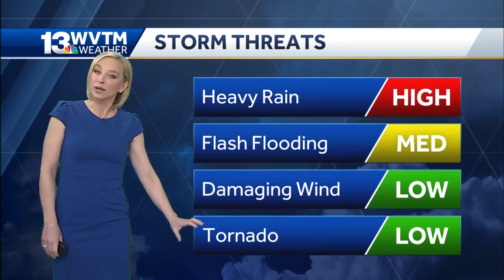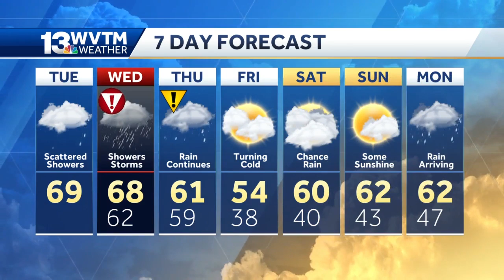A few severe storms are possible for central Alabama